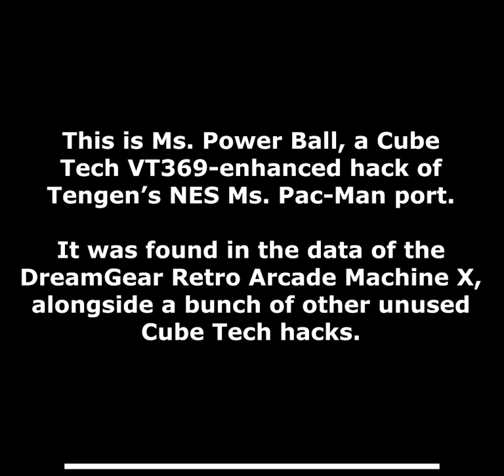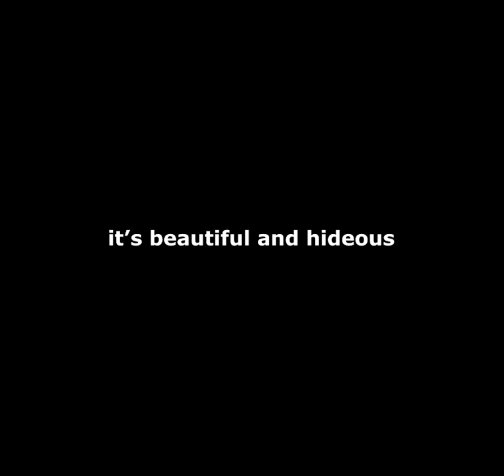Ms. Power Ball (Ms. Pac-Man, Tengen, NES) - Cube Tech VT369 Enhanced Hack